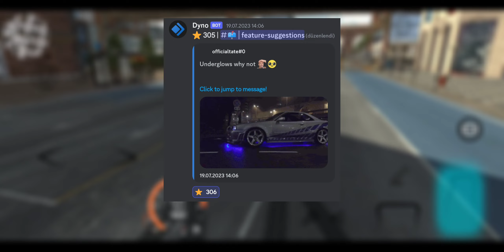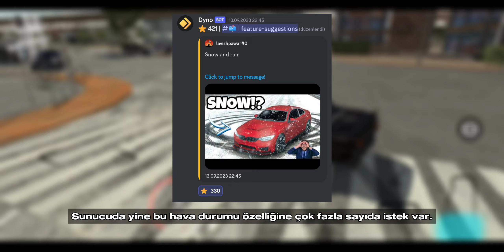YENİ GÜNCELLEMEDE GELEBİLECEK 5 ÖZELLİK !!! - CAR PARKİNG MULTİPLAYER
Sa ben DK. Bu videoda oyuna önümüzdeki güncellemede gelebilecek olan 5 özelliği gösterdim. İnce detayları atlamamak için videoyu sonuna kadar izlemenizi öneririm. 🖤